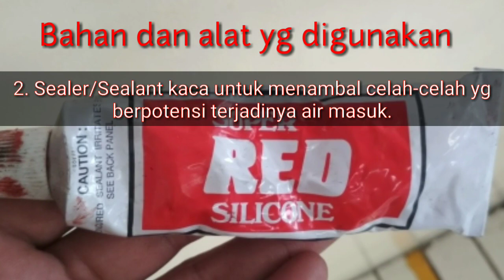Cara mengatasi air masuk kedalam box filter udara avanza 2009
Video kali ini saya saya akan menunjukan bagai mana cara antisipasi air masuk kedalam box filter avanza th. 2009.
Simak videonya sMpai habis ya gaes..

info booking service (home service)
area Tangerang, serang, Jakarta

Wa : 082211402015